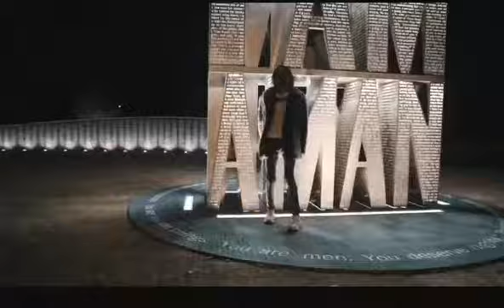Mr Errthang Lit - The Come Up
Jizzle Rice